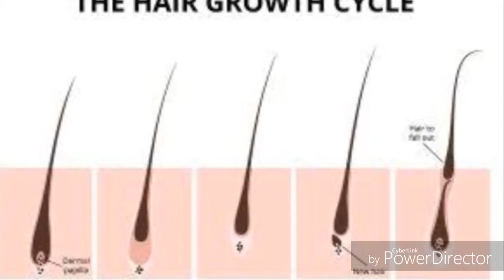How long does it take for hair to grow | how long does it take for hair grow back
How long does it take for hair to grow now you can get to know from our video.